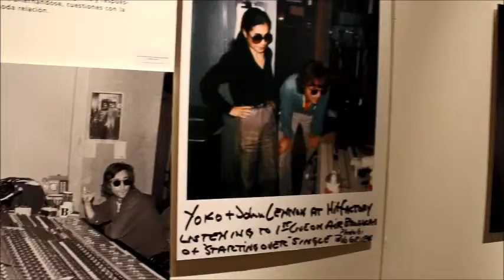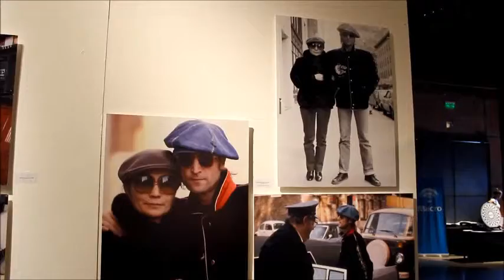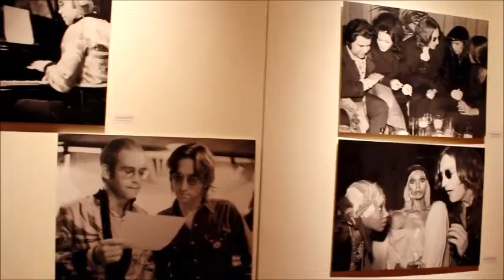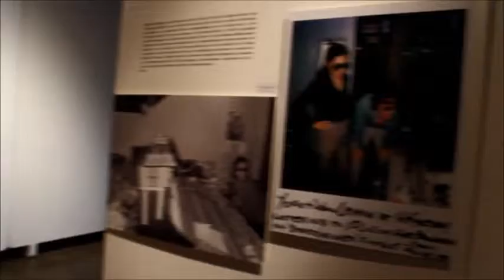John Lennon - Sus años en NY, Bob Gruen, CEC Rosario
John Lennon - Sus años en Nueva York, de Bob Gruen -